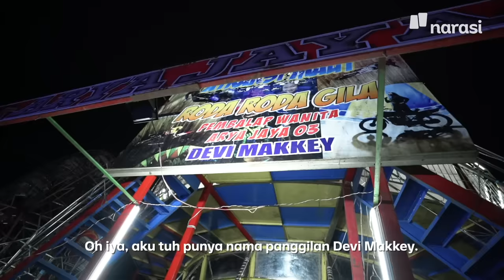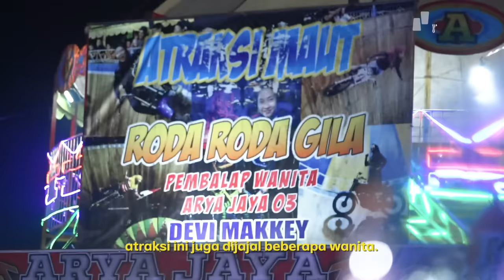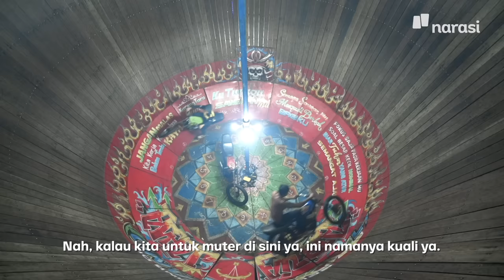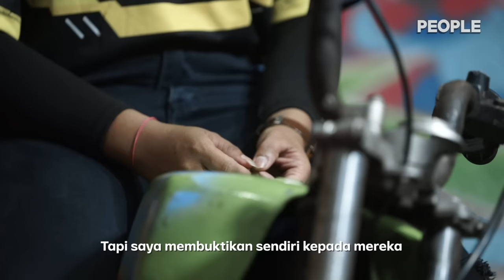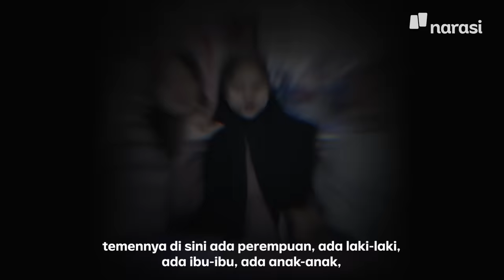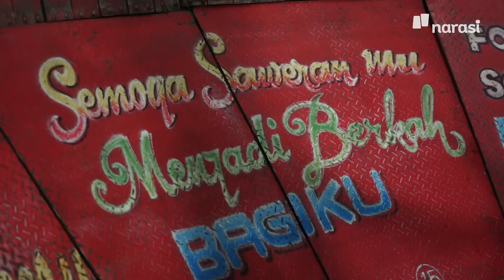Joki Tong Setan Perempuan: Pakai Ilmu Fisika Lawan Gravitasi | People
Kalau kamu ke pasar malam, wahana ini cukup menyita perhatian: tong setan. Melihat sang joki mengelilingi track yang melingkar, sembari menyetel motornya sampai terdengar raungannya yang keras, adalah sensasi tersendiri. Joki tong setan identik dengan profesi laki-laki. Tapi, yang unik, ada joki yang perempuan. Kami bertemu joki tong setan perempuan. Dia mengisahkan perjalanannya sebagai joki.

(Narasi)